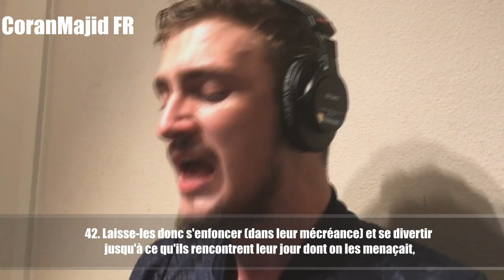70.Sourate Al Ma'arij (Les voies d'ascension) Fatih Seferagic فاتح سفراجيك ﺳﻮﺭﺓ ﺍﻟﻤﻌﺎﺭﺝ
70.Sourate Al Ma'arij (Les voies d'ascension) Fatih Seferagic فاتح سفراجيك ﺳﻮﺭﺓ ﺍﻟﻤﻌﺎﺭﺝ